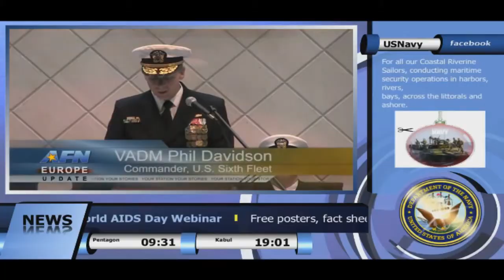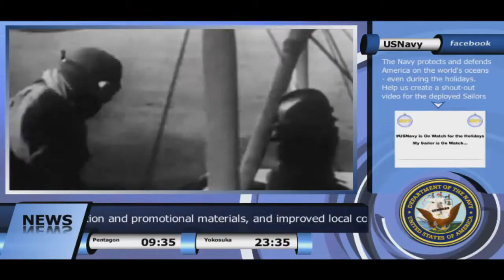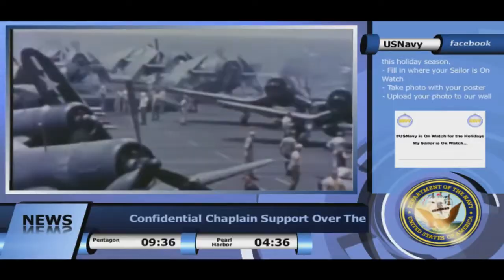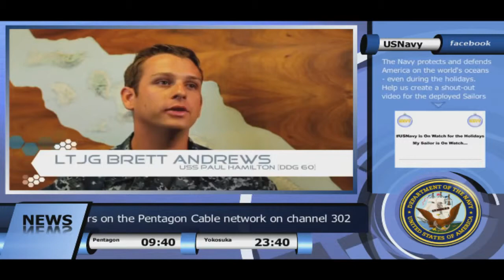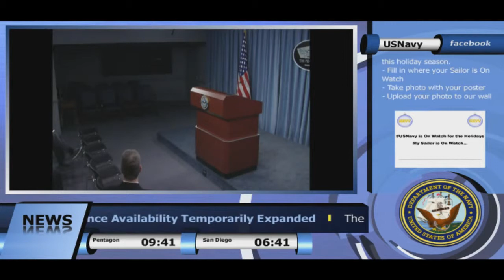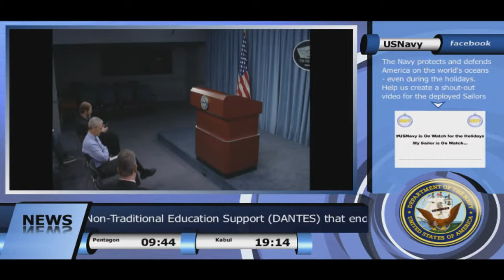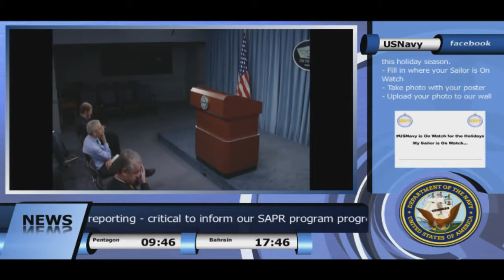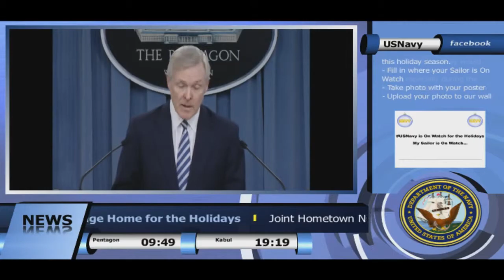SECNAV Press Conference About Navy Husbanding Policies and Contracting Initiatives